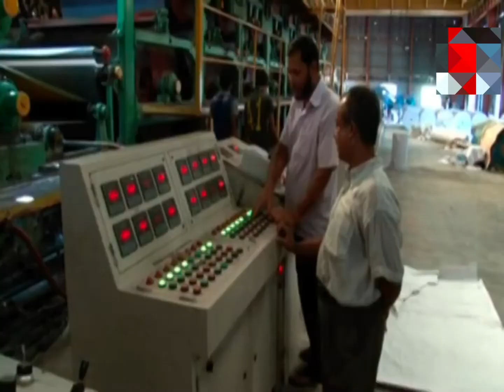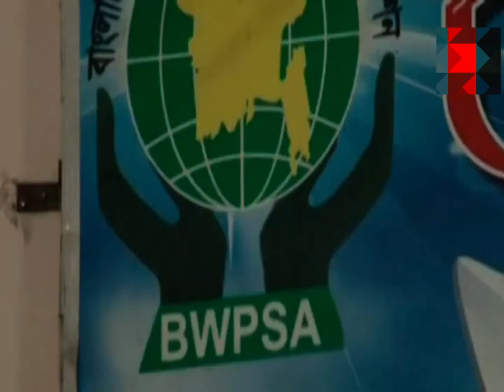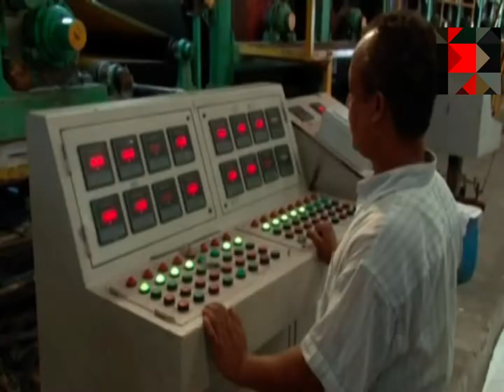BANGLADESH WASTE PAPER SUPLLER ASSOCLATION || DOCUMENTARY || CREATIVE CREATIONS